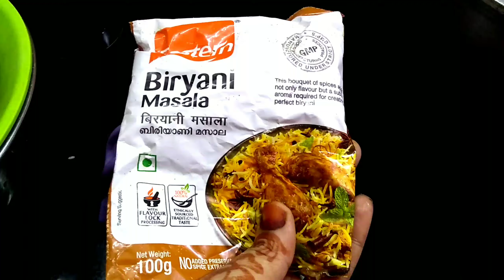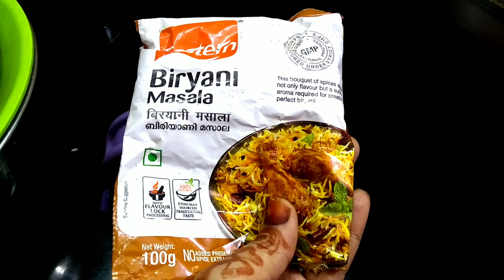Kerala biriyani different and tasty . ஒரு தடவை செஞ்சி பாருங்க சூப்பரா இருக்கும்.(Ruku's kitchen 2020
Kerala biriyani
jeeragasemba rice1 kg
CHICKEN 1kg
onion
tomato
chilly powder
coriander powder
turmeric powder
pepper powder
green chillies
small onion
garam masala
cinnamon powder
biriyani masala
lemon
curd
oil
DRY grapes and nuts
ghee

this channel is mainly about cooking.
ruku's kitchen 2020.

ruku's kitchen#2020